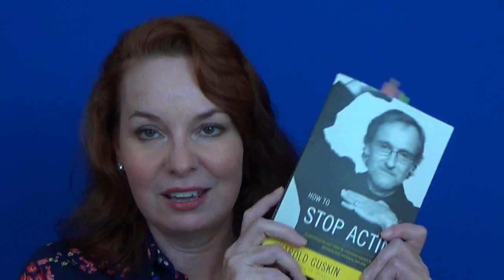Acting Tips with Sara Gaston: Memorizing Lines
This is the best way that I've discovered to memorize lines.